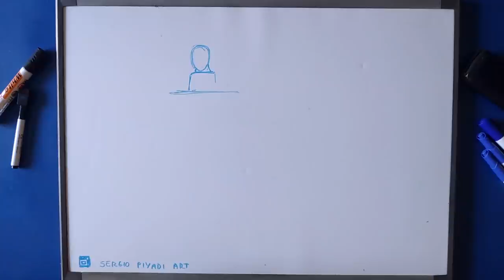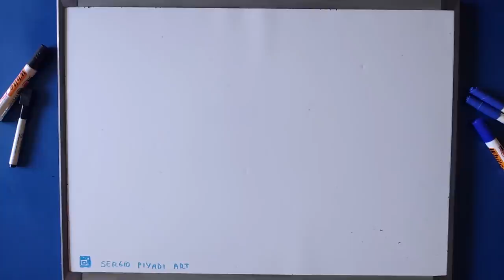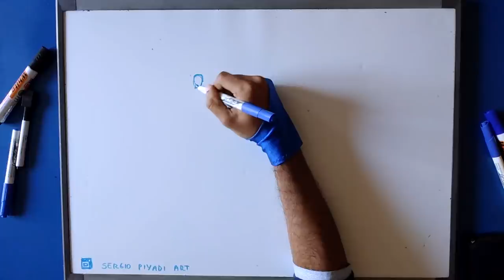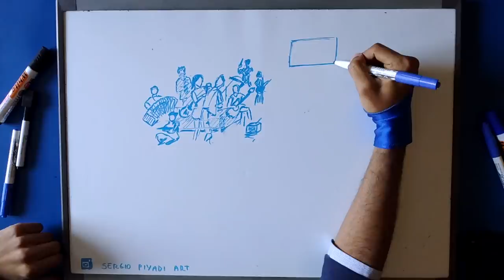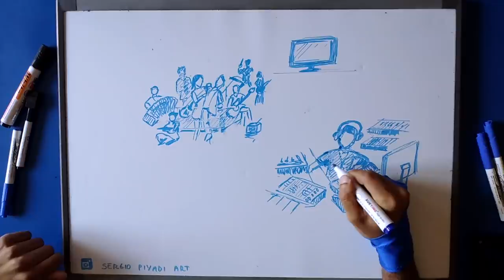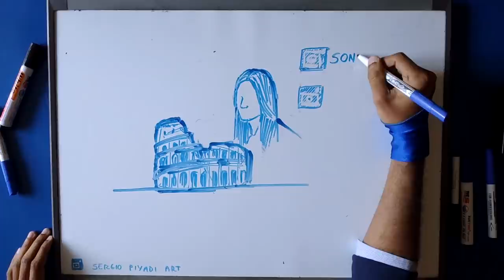Draw My Life - La mia vita disegnata